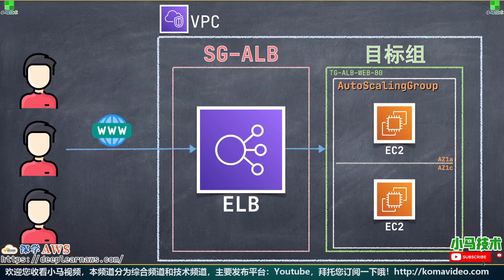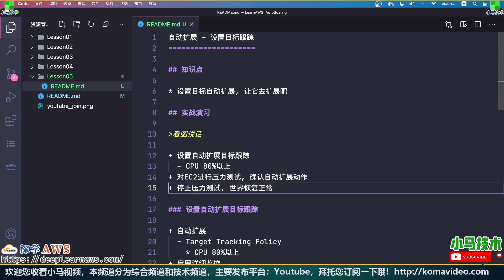AWS Auto Scaling 中文入门使用教学 - 自动扩展 - 设置目标跟踪